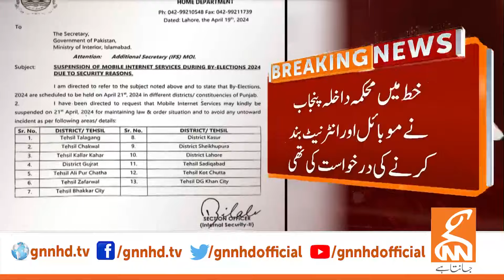Internet Shutdown | Breaking News | GNN